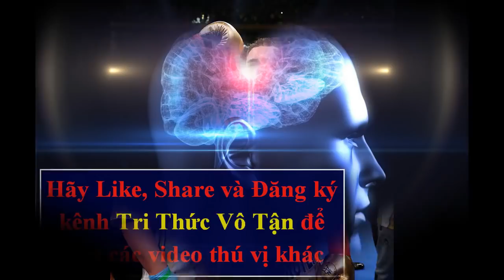Anthony Joshua TÁI ĐẤU Andy Ruiz Đòi 4 Đai Vô Địch Ở Đâu Và Vào Lúc Nào?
Anthony Joshua sẽ hoàn tất hợp đồng tái đấu với Andy Ruiz Jr trong tuần tới, theo ông bầu Eddie Hearn trận đấu có thể diễn ra ở New York.
Sau khi để mất chuỗi thành tích bất bại và 4 chiếc đai vô địch, Anthony Joshua và ông bầu Eddie Hearn đã yêu cầu tái đấu ngay sau đó theo điều khoản hợp đồng.
Đội của Joshua tin rằng tay đấm người Anh nên tái đấu tại sân vận động Wembley Stadium, tuy nhiên Eddie Hearn vừa qua đã xác nhận rằng Joshua không ngại việc thượng đài tại Mỹ.
"Những gì chúng tôi sẽ bàn trong tuần tới là thống nhất ngày giờ và địa điểm" Hearn cho biết.
"Tôi chỉ có thể xác nhận rằng cuộc chạm trán sẽ diễn ra trong khoảng ngày 16 tháng 11 tới ngày 14 tháng 12. Chúng tôi đang xem xét có thể tổ chức ở đâu nhưng khả năng cao nhất hiện tại là Anh hoặc Mỹ.
“Nếu tổ chức tại Anh, chúng tôi có sân vận động Cardiff, Wembley và Tottenham. Còn ở Mỹ Madison Square Garden là lựa chọn hiển nhiên. Rất nhiều người cho rằng chúng tôi nên tổ chức ở Anh vì lợi thế sân nhà, tuy nhiên Anthony cảm thấy rằng anh ấy có thể thay đổi lịch sử tại New York”.
Hearn đã tiết lộ rằng Joshua vẫn muốn so găng tại Mỹ với mục tiêu khôi phục lại danh tiếng. Ở mặt khác, tay đấm 29 sẽ có lợi thế sân nhà ở Anh. Đây là lúc để Joshua cân nhắc bước đi tiếp theo, mạo hiểm độ găng lần 2 tại Mỹ với hy vọng giành lại danh tiếng hoặc thực hiện trận tái đấu ở Anh với lợi thế sân nhà.
"Người nắm giữ quyết định cuối cùng vẫn sẽ là Joshua" Hearn nói thêm “Hiện tại Joshua vẫn cảm thấy rằng anh nên tái đấu tại Mỹ.
"Chúng tôi đã từng tổ chức những trận đấu đẹp mắt tại Wembley và Cardiff với số vé bán được lên đến 80,000 - 90,000
"Nhưng như tôi đã nói, Joshua là người có quyết định quan trọng nhất và chúng tôi sẽ có kết quả sau khi đầy đủ thông tin. Tôi nghĩ việc tổ chức ở Anh hoặc Mỹ hiện tại đang là 50-50”.